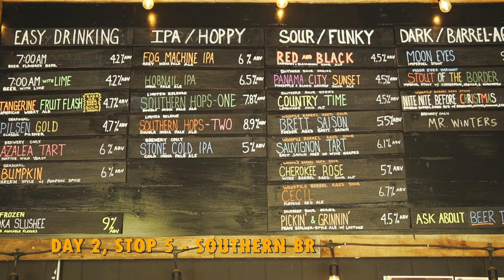We went on a Beer Trail in Athens🍻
Beer Trail in Athens, GA. If you're into craft beer, I would definitely recommend doing this. This was a quick and lazy edit that I needed to get out to avoid going into a rut, or maybe to get out of a rut if I say it that way.
We visited all 6 breweries on the weekend.
1. Akademia
2. Athentic Brewing
3. Terrapin
4. Normaltown Brewing
5. Southern Brewing
6. Creature Comforts (You might have seen this in the Avengers)

Follow on insta @sardesaim for sporadic posts and stories!